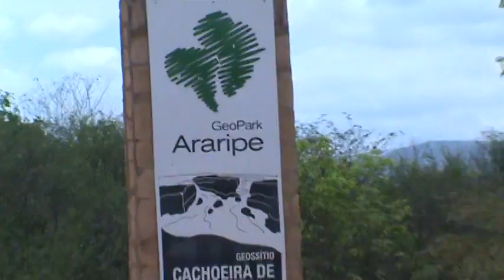cachoeira de Missao Velha 2014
NO GEO PARQUE CHAPADA DO ARARIPE